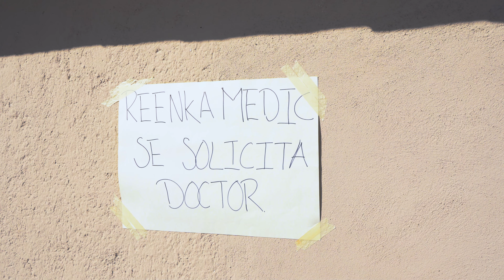Reenkarnación Norteña - El Doctor (Vídeo Oficial 2021)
Reenkarnación Norteña 2021 ♦️ El Doctor (Vídeo Oficial)